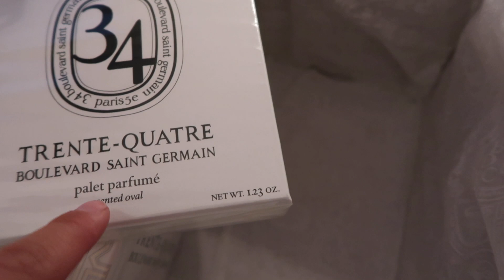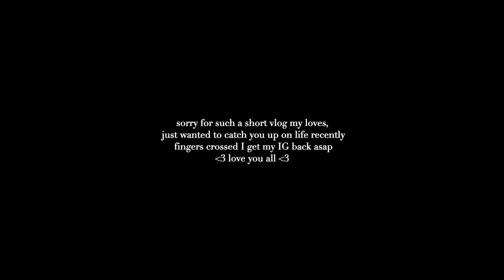vlog / life update - what happened to my instagram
hi loves I wanted to properly update you on the current situation with my IG at the moment, thank you so much for all of your lovely messages it has been so nice to read I hope you are all well and I will be back on IG as soon as possible (fingers crossed) xx

Makeup links
Rose Inc Tinted Serum shade 70
Hourglass foundation stick shade ivory
Nars creamy concealer shade custard
Clinique pressed bronzer shade 2
Tom ford blusher shade 03
Benefit give me brow shade 04
Charlotte tilbury push up lashes mascara
Mac liner shade spice
Charlotte tilbury airbrush setting spray

Diptyque scented oval
Diptyque diffuser
Pyjamas are from primark size S